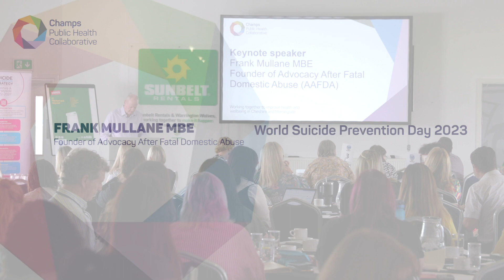Frank Mullane MBE Presentation – Creating hope through action on World Suicide Prevention Day 2023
The link between domestic abuse and suicide has been reported nationally and data from Cheshire and Merseyside suspected suicide real time surveillance systems has indicated this is indeed a problem for the subregion.

On World Suicide Prevention Day 2023, 85 delegates met in Warrington at an event organised by the Champs Public Health Collaborative to discuss suicide and domestic abuse.

Key speakers included Sarah Dangar, Frank Mullane MBE and Deputy Police and Crime Commissioners Jeanie Bell from Merseyside and David McNeilage from Cheshire.

A video address by Professor Sir Louis Appleby and a talk by a member of our Lived Experience Network contributed to an informative, moving and inspiring event.

Chaired by Ruth du Plessis, lead Director of Public Health for Suicide Prevention, who gave the latest picture across Cheshire and Merseyside, the event received excellent evaluation from all delegates.

For more information on the Champs Public Health Collaborative and our suicide prevention work,